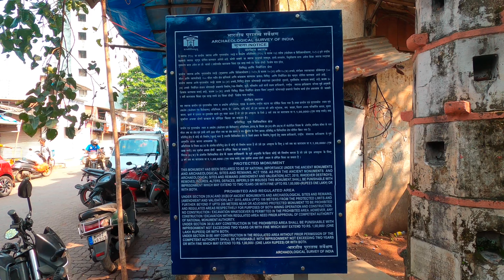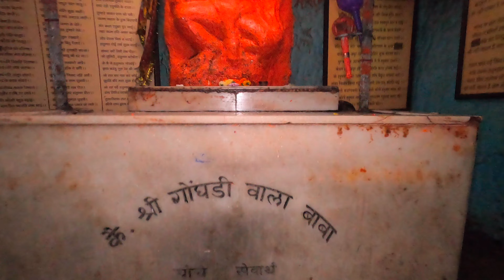jogeshwari caves जोगेश्वरी लेणी